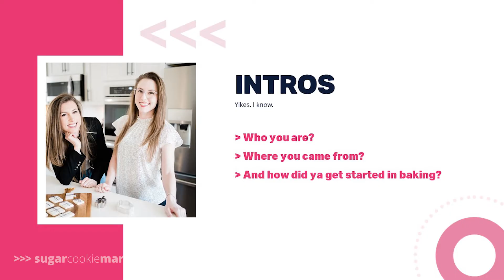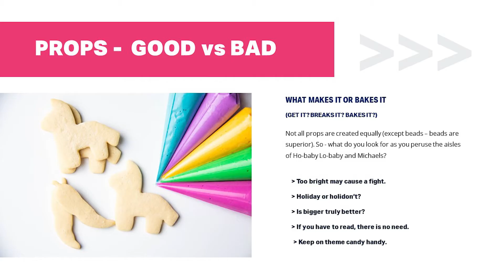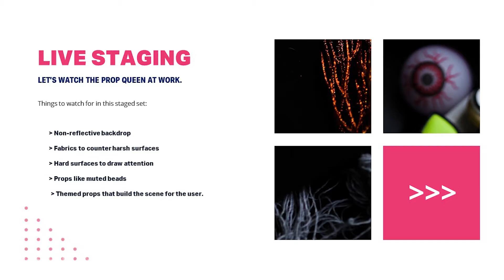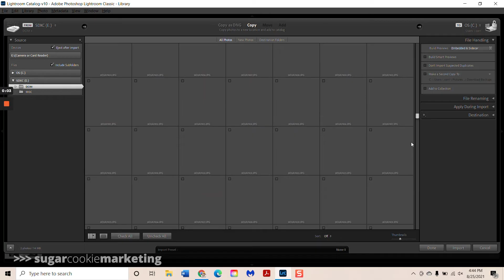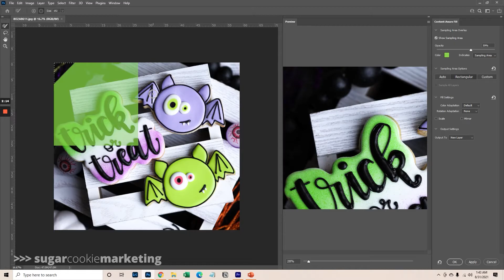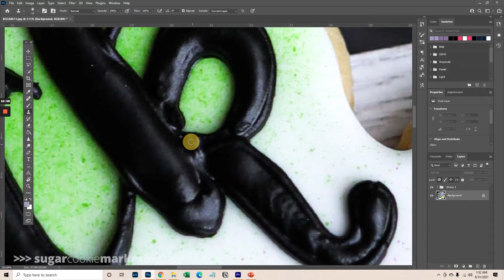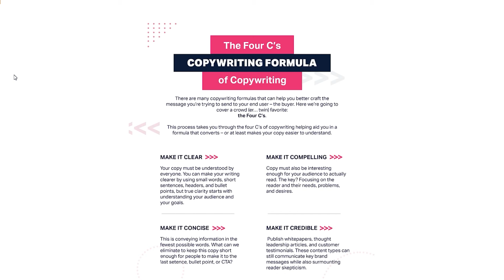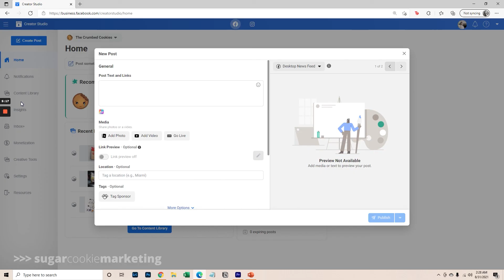CookieCon 2021 - Sugar Cookie Photography - Sugar Cookie Marketing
Missed CookieCon 2021? No sweat - Corrie has us covered. "The Twins" were able to speak as last-minute Core Instructors at the largest sugar cookie convention in the world - and here's what we covered!

From photographing sugar cookies to bakery staging and editing all the way to Facebook copy - there's a little something for everyone here trying to get an edge when it comes to sugar cookie food photography.